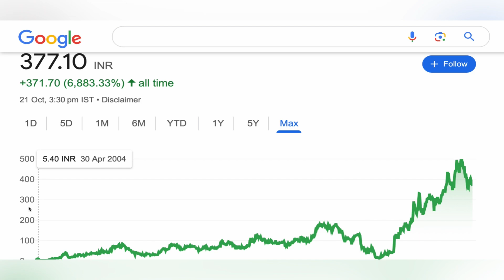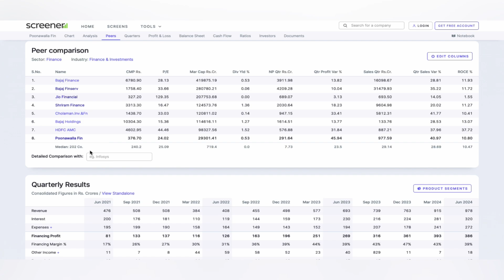POONAWALLA FINCORP LTD STOCK TARGET 🪴POONAWALLA FINCORP STOCK NEWS | POONAWALLA TARGET 21-10-24